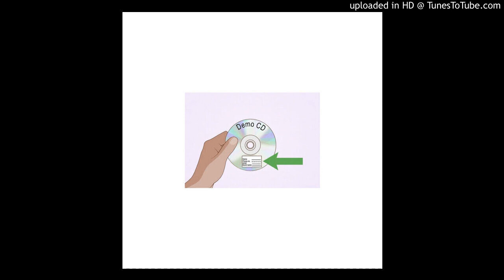EL BLANCO NINO - blancoFaniaDance